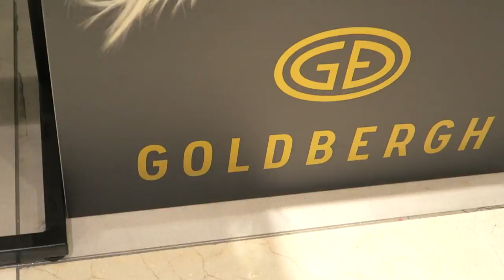GOLDBERGH OPENING SHOP BIJENKORF + TRY ON MISS NEDERLAND MODELLEN - diesnaloomans.nl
Tijdens de opening van de nieuwe GOLDBERGH winkel mocht ik eindelijk eens vloggen in de Bijenkorf. De modellen deden een modeshow door de hele Bijenkorf heen! Dat was nog een hele klus om bij te houden. Deze modellen zijn trouwens de finalisten van Miss Nederland 2016! haha, Wat een beauty's zeg. En ze kunnen nog dansen ook.

Elke maandag komt er een nieuwe video online over fitness-fashion-food & lifestyle! Dat kan een vlog zijn, een shoplog of tips. Ook mag je natuurlijk jouw video aanvragen, want ik speel graag in op mijn volgers!  :

SOCIAL LINKS!

VOOR SAMENWERKINGEN:
♥ Diesna Loomans ♥

♥ FITNESS-FOOD-FASHION